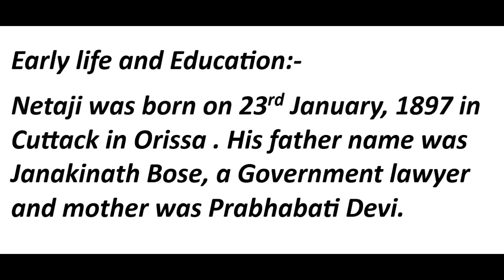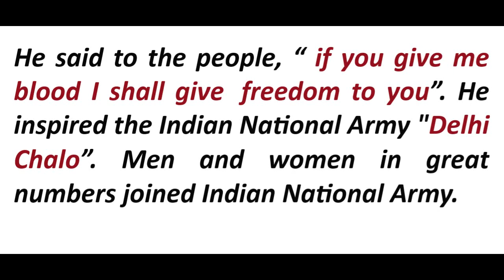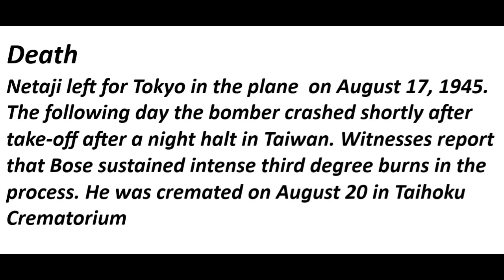Subhash Chandra Bose Essay || Short Essay on Netaji Subhash Chandra Bose for Students and Children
Subhash Chandra Bose, popularly known as “Netaji”, a great militant, freedom fighter and patriot was born at Cuttack, Orissa on January 23, 1897, to Janakinath Bose and Prabhavati Devi. Janakinath was a well- known lawyer. Prabhavati Devi was a religious and God-fearing woman. Subhash Chandra was a brilliant student from the very beginning and was first in the merit list of successful students in the matriculation examination.